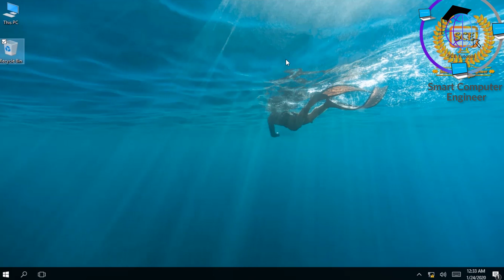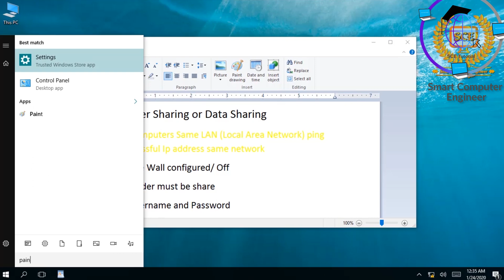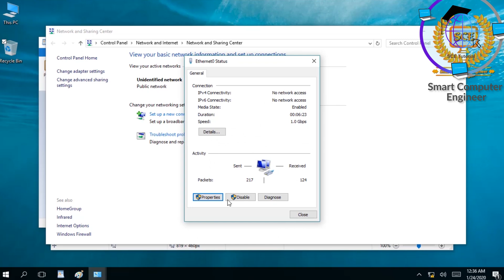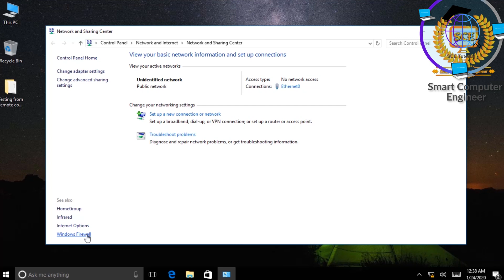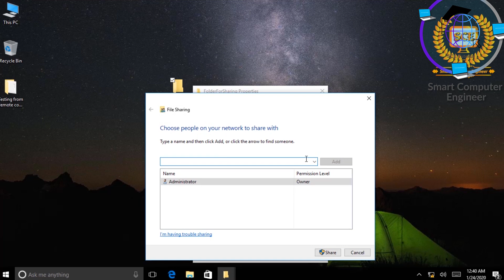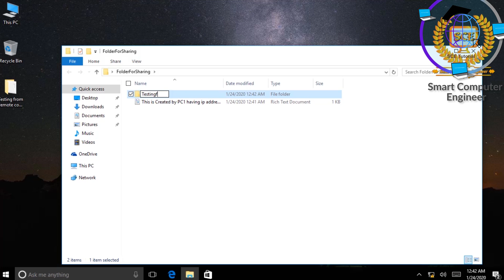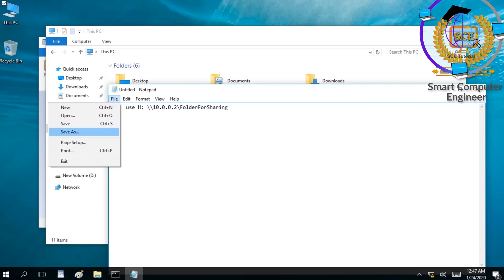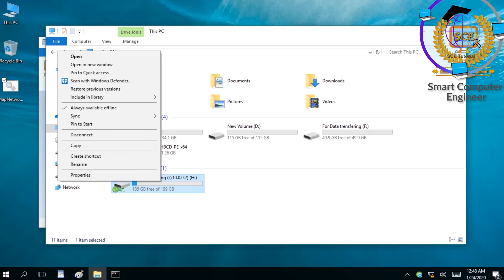Folder Sharing in Pashto | Data Sharing in Pashto | How to Access one computer remotely in Pashto.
In this Video i teach that how to access one computer from another in Pashto.
Just follow the steps in video if there is any question just comment.